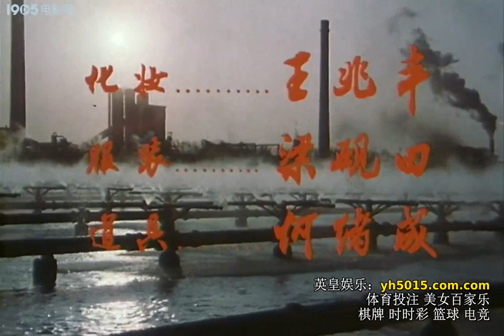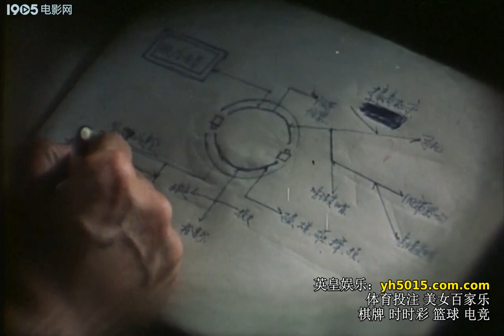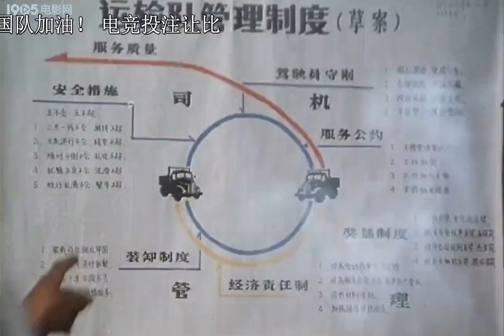《赤橙黄绿青蓝紫》 老电影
片源来自网上，不要轻信任何片中广告。